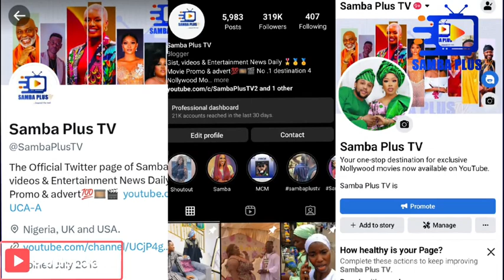What thieves did to me on movie set : Nollywood actress Peggy Ovire